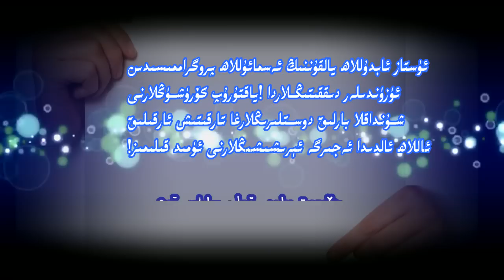ئىبادەتلىرىمىز قاچان قوبۇل بولىدۇ؟.ibadetlirimiz kaqan kubul bolidu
قەدىرلىك قېرىنداشلار! بۇ نەسىھەتلەرنى كۆپرەك دوستلىرىڭىز بىلەن ئورتاقلىشىڭ! ياخشلىققا يول كۆرسەتكۈچى شۇنى قىلغۇچىغا ئوخشاش ئەجىر ئالىدۇ